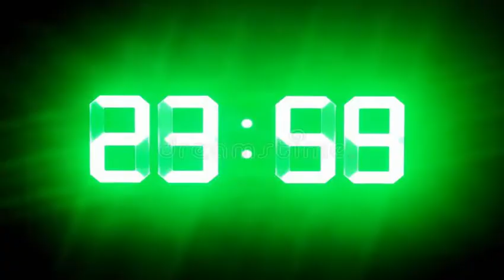New Year be like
Ayo shitpost i guess